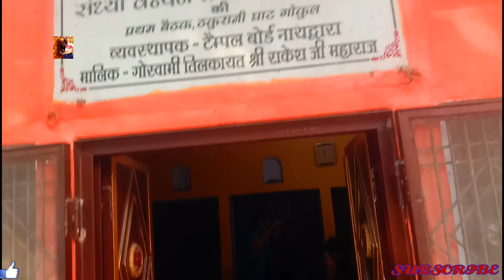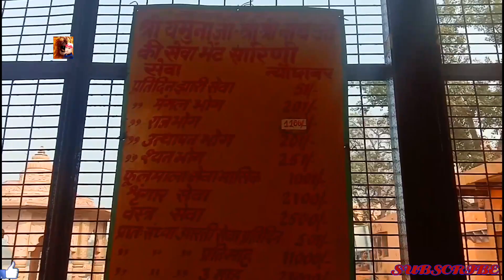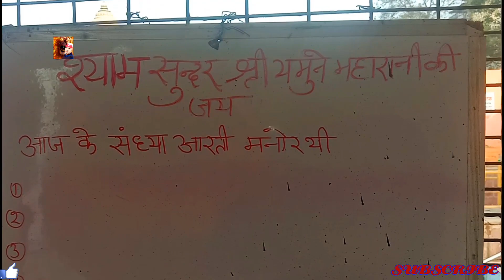ShriYamunaji Shrinathji Ancient Temple.On PDDश्री यमुनाजी श्रीनाथजी प्राचीन पुष्टिमार्गीय मंदिर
Detail History Of Shri Yamunaji Shrinathji Ancient Pushtimargiya Temple.Gokuldham New Gokul,Mathura,Uttar Pradesh,India On Passion Divya Darshan
श्री यमुनाजी श्रीनाथजी प्राचीन पुष्टिमार्गीय मंदिर।संपूर्ण इतिहास।
(गोकुलधाम नई गोकुल,मथुरा, उत्तर प्रदेश) भारत

प्रिय दर्शकों इस वीडियो में दी गई जानकारी आपके लिए बेहद महत्वपूर्ण और ज्ञानवर्धक साबित हो सकती है।

इस वीडियो में दी गई जानकारी इंटरनेट और न्यूज़पेपर की मदद से ली गई है।यह चैनल इसके सत्य या असत्य होने का दावा नहीं करता।
अगर कोई त्रुटि हुई हो तो क्षमा करें।

Dear viewers, the information given in this video can prove to be very important and informative for you.

The information given in this video has been taken with the help of internet and newspaper.This channel does not claim its true or false.
Sorry if there is any error.

Namskaar
DHANYAWAD